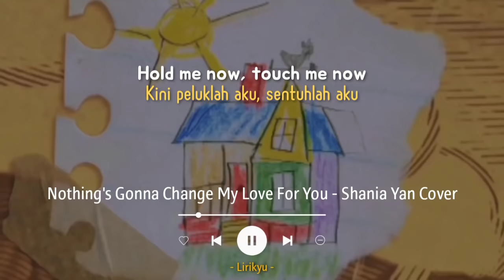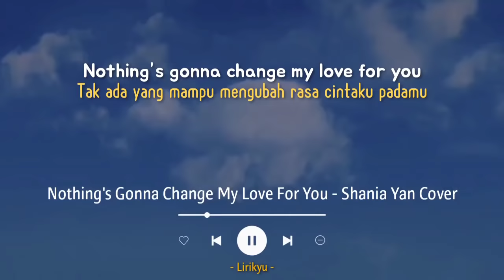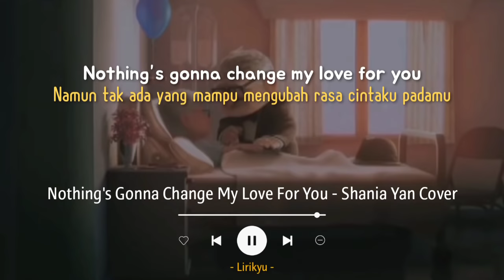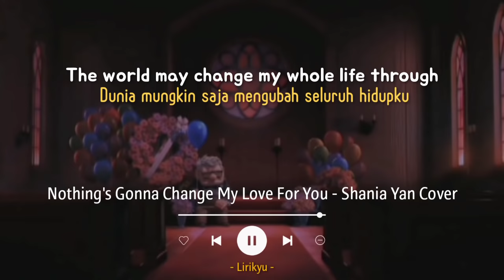Nothing's Gonna Change My Love For You - Shania Yan Cover (Lyrics Terjemahan)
Hi

Song : George Benson - Nothing's Gonna Change My Love For You

Background 🎬 : Up Movie